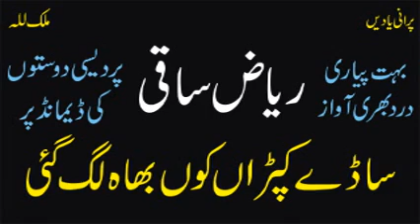Riaz Saqi | Saday Kapran Koon Bhah| Best Old Punjabi Song | Hidden Memories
Riaz Saqi | Best Old Punjabi Song | Hidden Memories
Old Audio Virsa
Punjab Music
Pakistan Music
Old Punjabi Songs
Old Audio Virsa
Punjab Music
Pakistan Music